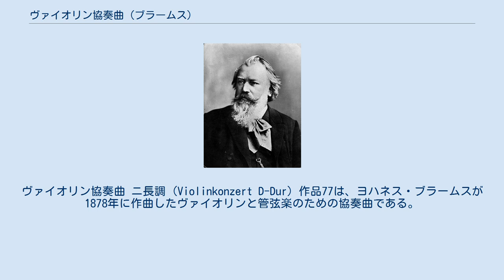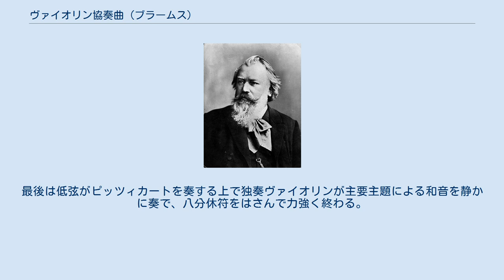ヴァイオリン協奏曲 (ブラームス)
ヴァイオリン協奏曲 ニ長調 (Violinkonzert D-Dur) 作品77は、ヨハネス・ブラームスが1878年に作曲したヴァイオリンと管弦楽のための協奏曲である。
 ブラームスは幼時からピアノよりも先にヴァイオリンとチェロを学び、その奏法をよく理解してはいたが、最初の、そして唯一のヴァイオリン協奏曲を書き上げたのは45歳になってからだった。
これは、交響曲第2番の翌年という、彼の創作活動が頂点に達した時期にあたり、交響的な重厚な響き、入念な主題操作、独奏楽器を突出させないバランス感覚、いずれもブラームスの個性が存分に表現された名作となった。
本作品は、ベートーヴェンの作品61、メンデルスゾーンの作品64と並んで3大ヴァイオリン協奏曲と称されている。
 この作品を聴いたシベリウスは、その交響的な響きに衝撃を受け、自作のヴァイオリン協奏曲を全面的に改訂するきっかけとなった。
構成、各主題の性格などベートーヴェンのヴァイオリン協奏曲の影響が強い。
 一方チャイコフスキーは、メック夫人へ宛の手紙で、この曲について「私の好みに合わない」「詩情が欠けているのに、異常なほどに深遠さを装ってみせる」と酷評している。
 同年に発表されたチャイコフスキーの作品35と並び、超絶技巧を要求する難曲である。
 1877年9月にバーデン＝バーデンでブルッフのヴァイオリン協奏曲第2番をサラサーテが演奏するのを聴いた時が作曲動機であるとされている。
1878年イタリア旅行の帰りに、避暑地ペルチャッハに滞在し、ここで本格的にヴァイオリン協奏曲の作曲を行った。
同年8月21日付けのヨアヒム宛の手紙では、ヴァイオリン協奏曲のパッセージについて相談している。
また翌日の手紙には協奏曲は4つの楽章からなる作品であると書いている。
これに対してヨアヒムからは、スコアがないと判らないがとしながらも、独奏パートについての助言が届いた。
さらにヨアヒムはブラームスの元を訪れ、この曲について議論をしている。
10月中旬にヨアヒムは、ブラームスを説得し、翌1879年のライプツィヒでの新年のコンサートでこの曲を初演することを決めた。
11月になってブラームスは、中間の2つの楽章を破棄し、新たな緩徐楽章を書いた。
ブラームスがリハーサルのためにスコアとソロ・パートの楽譜をベルリンのヨアヒムに送ったのは12月12日になってからだった。
 ヨアヒムは、この作品のために様々な助言を与えたが、ブラームスはそのすべてを受け容れたわけでなく、このために2人の関係はこのあとぎくしゃくしたものになった。
 1879年1月1日　ライプツィヒ・ゲヴァントハウスにて、ヨーゼフ・ヨアヒムの独奏、ヨハネス・ブラームス指揮のライプツィヒ・ゲヴァントハウス管弦楽団により演奏された。
 当初ブラームスはライプツィヒでの初演に反対した。
それは20年前にこの地で行ったピアノ協奏曲第1番の演奏会が惨憺たる大失敗（拍手をしたのは3人だけだった）に終わった記憶によると言われている。
ヨアヒムの熱心な説得により行われたヴァイオリン協奏曲の初演は、今度は大成功で、音楽批評家からも絶賛された。
この初演の1週間後にはブダペストで、さらに翌週にはウィーンで、いずれもヨアヒムの独奏により演奏され、好意的に受け容れられた。
 独奏ヴァイオリン、フルート2、オーボエ2、クラリネット2、ファゴット2、ホルン4（２楽章で３番ホルンと４番ホルンがtacet）、トランペット2（２楽章でtacet）、ティンパニ（２楽章でtacet）、弦楽五部 約40分 ニ長調、ソナタ形式。
冒頭からゆったりとした第1主題（譜例1-1）がヴィオラ、チェロ、ファゴットにより演奏され、オーケストラが力強く提示する。
オーケストラによる第2主題の提示がないまま弦楽器群がマズルカ風のリズムを力強く奏すとコデッタとなり流れるように下降して、そのまま第2提示部へ入る。
独奏ヴァイオリンが情熱的な音で演奏に加わり第1主題をオーケストラと歌い交わす。
オーケストラによる提示部で披露された動機が回想されるうちに独奏ヴァイオリンが優美な第2主題（譜例2）を奏でる。
これが第1ヴァイオリン、ヴィオラに引き継がれ再びコデッタが現れ、総休止で提示部が終わる。
 展開部はオーケストラのトゥッティによる第1主題で始まり、これまでに登場した動機を次々に活用し、入念に変形・組み合わせしてブラームスの美質を存分に味わえる。
また独奏ヴァイオリンには9度、10度と...